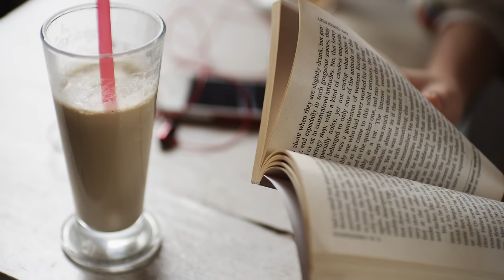"Force" Commercial 4K Colour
New device, created by young ukrainian inventors.
Tabor Production
Dir Alina Gorlova
DOP Aleksey Kuchma
Sound Design KWA Sound Production